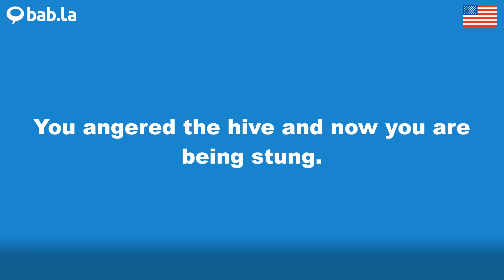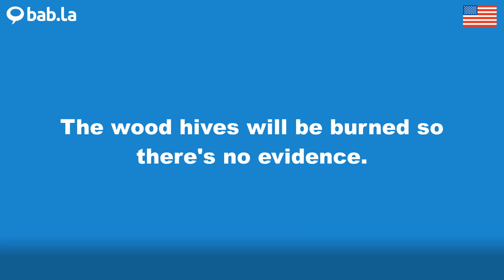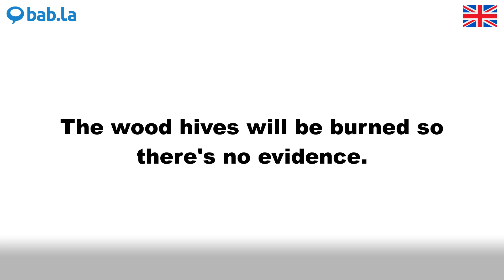HIVE pronunciation | Improve your language with bab.la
Improve your spoken English by listening to HIVE pronounced by different speakers – and in example sentences too. Learn and love languages with bab.la.